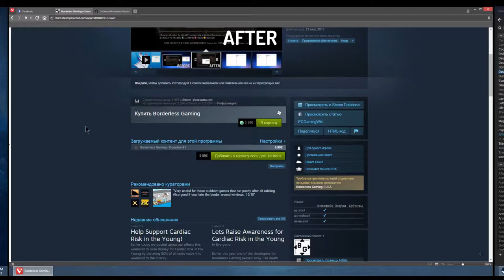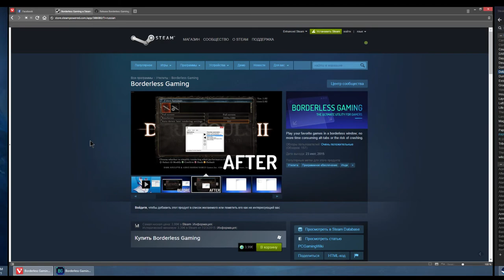Another way to lock your cursor in the game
Recently I told you about a tool that allows you to lock your cursor inside one monitor. This is even better - it locks the cursor inside the window so you won't have to close and launch previous tool again.